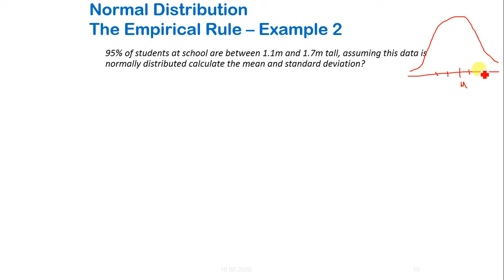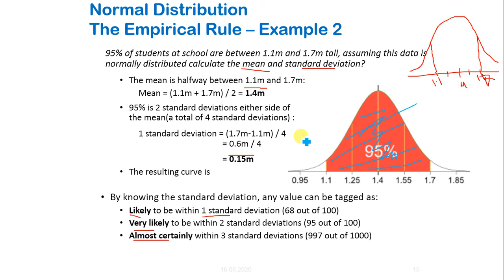4.50 7 Normal Distribution The Empirical Rule Example 2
Probability, Statistics, and Random Processes for Electrical Engineering of Third Edition by Alberto Leon-Garcia of University of Toronto.